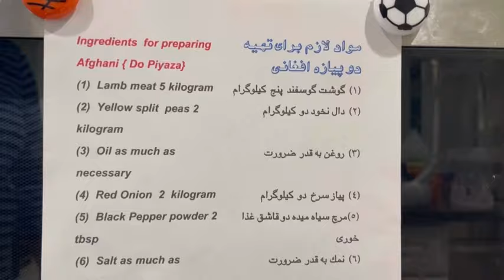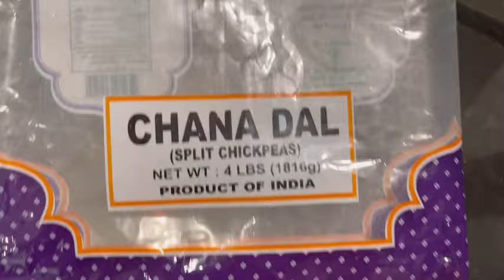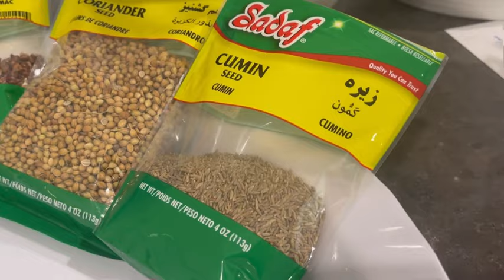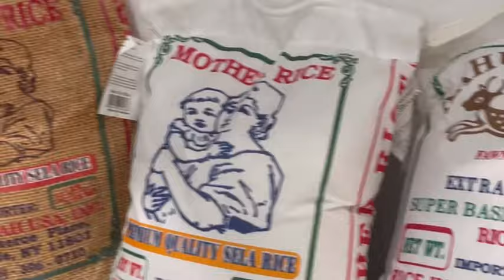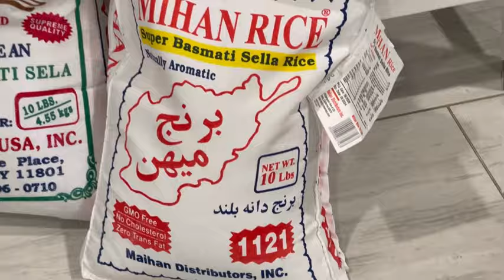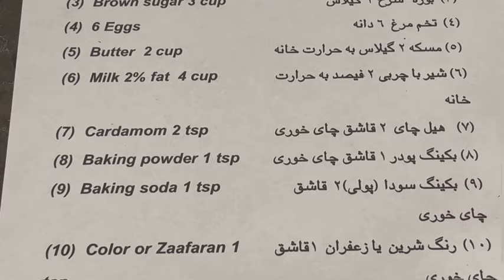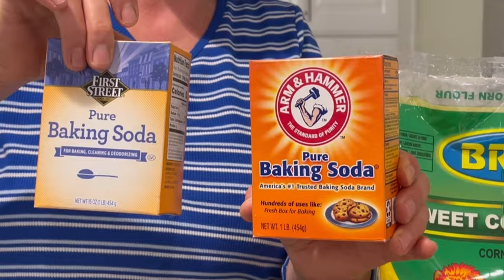Homemade Do Pyaza & Hawasi دوپیازه مکمل، هوسی با بوره سرخ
Cheeseburger w/Soup & Almond Cookies برگر ، سوپ عدس، کلچه بادامی, Chicken Curry & Homemade Apple Jam قورمه مرغ، مربای سیب ، نان روغنی, Halwa Guri & Kebab Taoghi حلوای گری (نذرسید سرخ روی) ، کباب تاوگی, Homemade Thanksgiving Dinner  فیل مرغ با سبزیجات تازه، سیب شیرین, Shalgham Bata w/ Cake Jawari شلغم بته با گوشت گوسفند، کیک جواری,Roasted Chicken w/ Cooked Vegetables & Sheer Pira  مرغ بریان داشی ، ترکاری، شیر پیره, Kichiri Quroot w/Kofta & Turshi Kado کچری قروت کوفته دار، ترشی کدو تند ,Kofta Challow & Halva Swanak کوفته چلو الوبخارا، حلواسوانکHomemade Do Pyaza & Hawasi دوپیازه مکمل، هوسی  با بوره سرخQabili Palau & Spicy Banjan قابلی ، بادنجان تند، طرز تهیه مرچ مساله خانگی , Oven Roasted Lamb Legs w/ Macaroni Salad & Litti  کباب  داشی گوسفند ، مکرونی سلاد، لیتی,Puri Mash (Samosa) w/ Green Chutney & Ferni پوری ماش با چتنی سبز، وفرنی عالی,